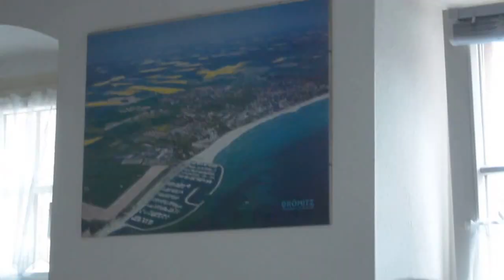bei Heinrich zum Kaffee,30.5.2015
1.Haderlumpen Event in Ober Ramstadt